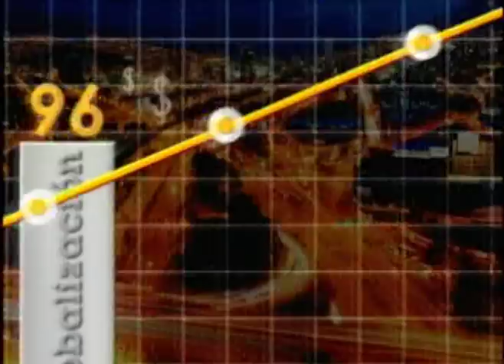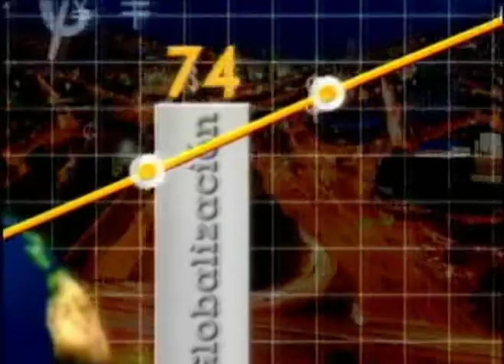Mobiliario Institucional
Todo el mobiliario que utilizan las empresas privadas o del estado como, universidades, centros educativos, instituciones prestadoras de salud, centros comerciales, restaurantes, oficinas y teatros tienen mucha importancia para lograr darle vida y forma a las instituciones hoy con Nicolás Muñoz de la empresa Oskada Arquimuebles (@oscardariomunoz) hablaremos sobre las nuevas tendencias del inmobiliario industrial, las cuestiones de color, materiales y formas.

Lunes de 10 a 11 p.m. y Martes de 11 a 12 p.m. (Hora colombiana)

Comercializa
ALONDRA
Medellín - Colombia